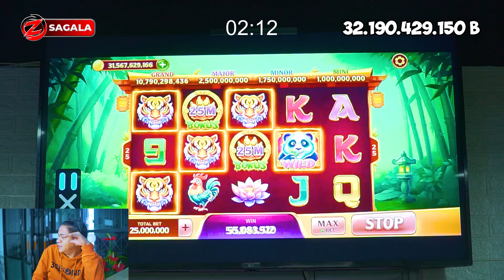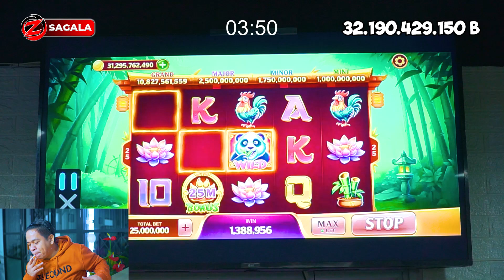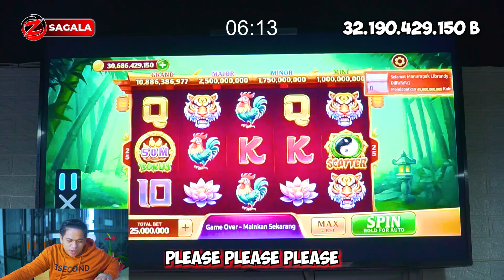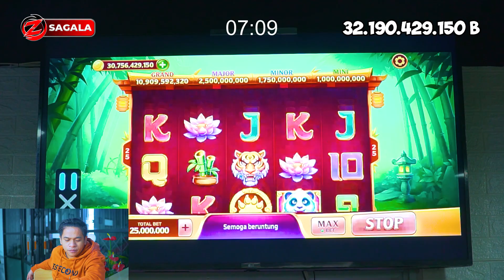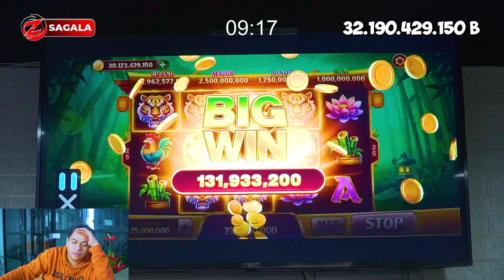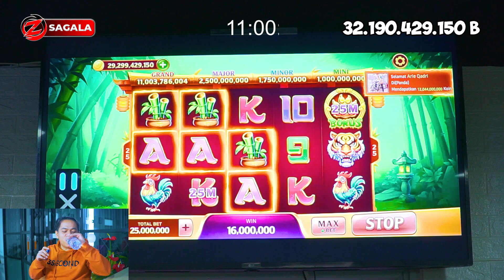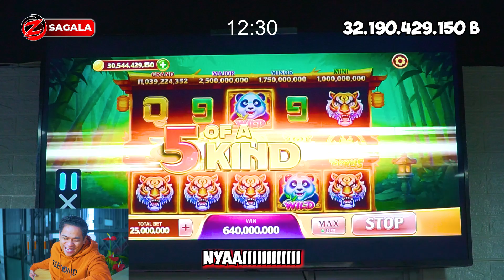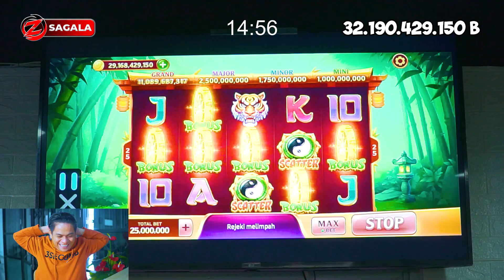MASTER PANDA KEMBALI BERAKSI ! DITANTANG MAKAN AYAM SUPER PEDES KALO KALAH MAIN PANDA !